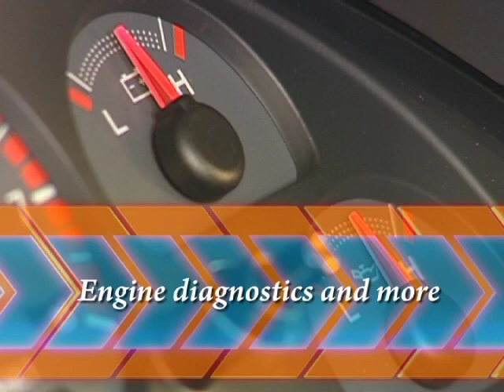Precision Tune Auto Care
General ad that gives customers a sense of security when they bring their car or truck to you.
Taking good care of our customers and their vehicles is our number one priority.  Our fully trained technicians provide thorough, professional, and highly technical auto repair and maintenance services, including tire installation, brake service, oil and fluid changes, battery and electrical work, engine diagnostics, tune-ups and all preventative maintenance.  When you trust your car to us, you'll receive the best service available, done right the first time and on time.  Call for an appointment today.